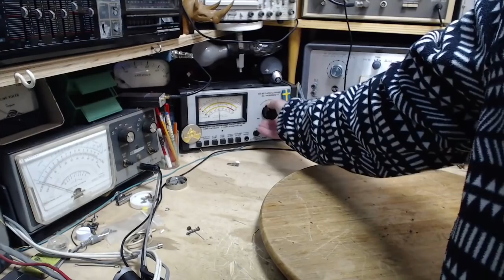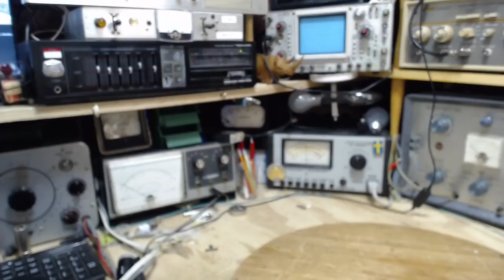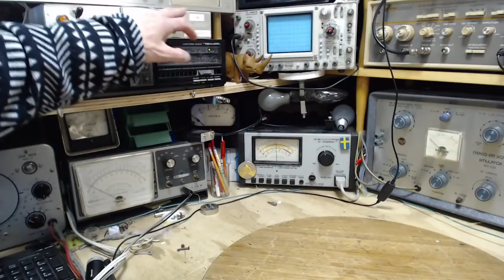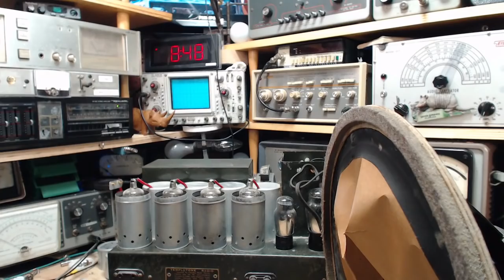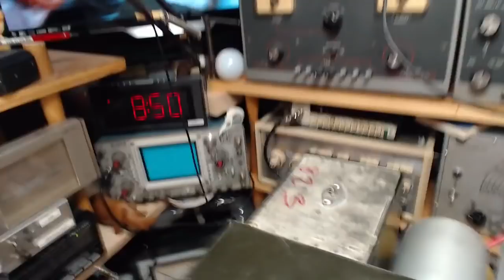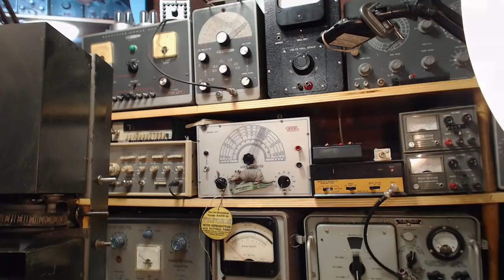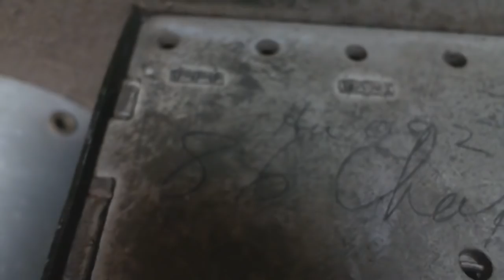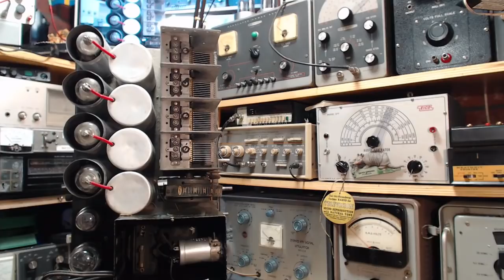1929 Templetone Radio Video #1 - Checkout and Assessment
I'm starting work on a beautiful 1929 Templetone radio built in Toronto which has only recently been sold by the original owner.  The new owner has asked me to check it out and see if it can be made to work.